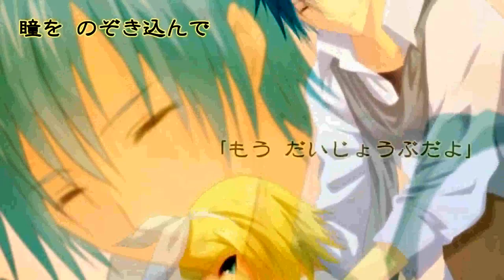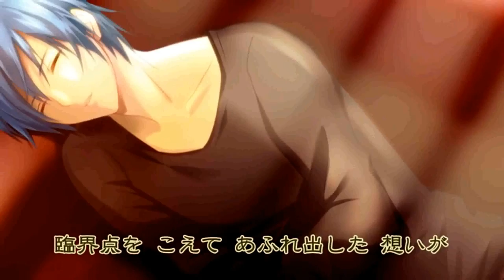【ＶＯＣＡＬＯＩＤ】 【鏡音リンAppend】 Beyond the critical point 【オリジナル】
Music & Lyrics / ILU  mylist/11975843
Illustration / Rantsuki lalune  mylist/23573023